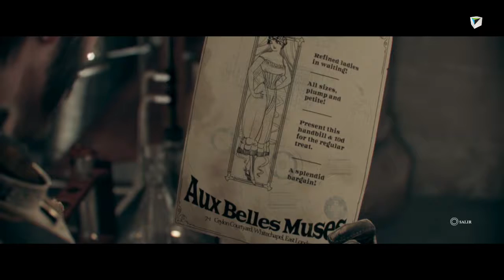The Order 1886 - Cap 2 - Entre Iguales